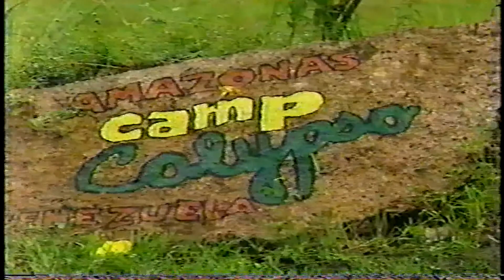SECCIÓN: DESCUBRIENDO A VENEZUELA - LOURDES MARTINEZ - EL CLUB DE LOS TIGRITOS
CONOCIENDO: CALYPSO TOUR, EN AMAZONAS, JUANTO A WANDA D' ISIDORO, JALYMAR SALOMON Y LOURDES MARTINEZ
AGOSTO 1995